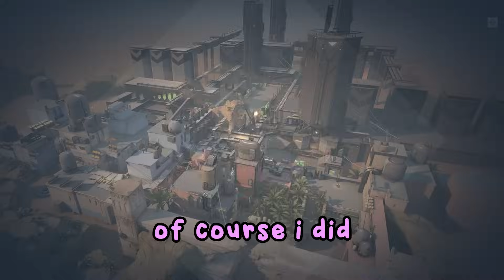i found LOVE in VALORANT (she carried me 😅)